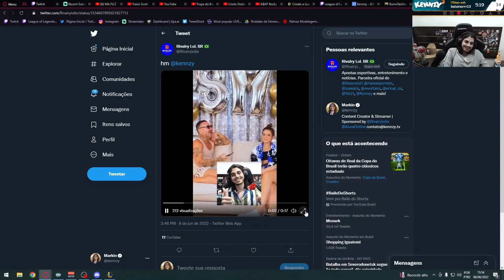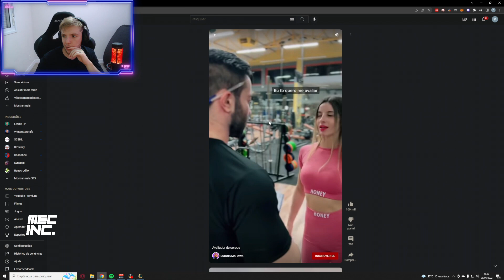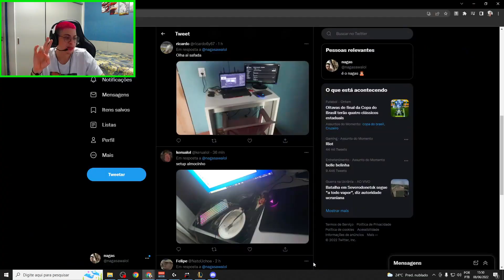DOTES DOS KEIO, NAGASAWA ANALISANDO SETUP, KLAUS NO FERRO IV, PIJACK CHAD - MMS LEAGUE OF LEGENDS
0:00 ENTRE NO DISCORD DO CANAL
0:11 absoluttlol
0:22 miauzita
0:37 yoda
0:49 pijack11
1:02 jean_mago
1:25 kennzy
1:38 jumyng
2:00 klauslol1
2:19 minerva
2:31 guiven
3:12 kennzy
3:49 pijack11
4:06 clovaobengala
4:32 pemirestate
4:42 lordsemilol
4:58 nagasawaz
5:17 titanlol1
5:52 absoluttlol
6:12 nagasawaz
6:32 yoda
6:52 nicklink
7:20 wilianbonnerlol
7:40 gragolandia1
8:12 da like ai vei
8:32 A MELHOR QUALIDADE DE TODAS

Créditos voz dos Aatrox : Vinícius Albuquerque